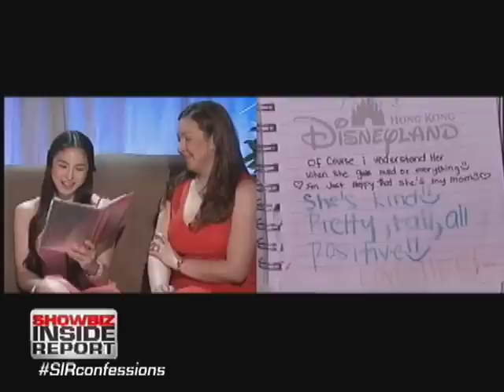SIR Confessions : Julia & Marjorie Barretto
SHOWBIZ INSIDE REPORT
Saturdays after It's Showtime